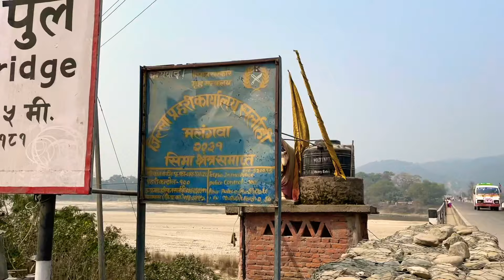Bagmati Bridge, Sarlahi. कस्तो छ त सर्लाही बागमतिको पानी ?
The Bagmati Bridge of Sarlahi has been showcased in this video. Also the water has been analyzed and compared between the one at Chobhar Dryport and this place.